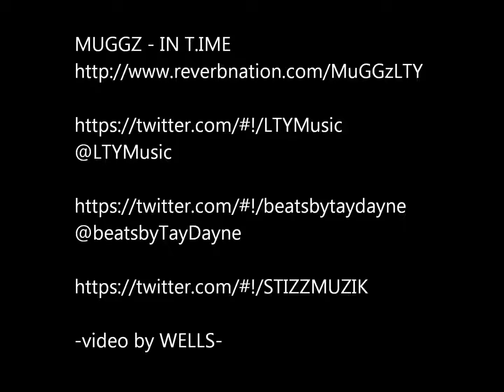MuGGz - IN T.IME (THE MANHATTAN PROJECT)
MUGGZ - IN T.IME

THE MANHATTAN PROJECT MIXTAPE